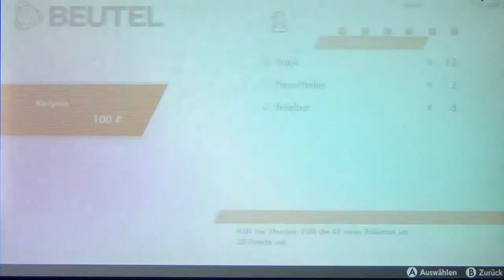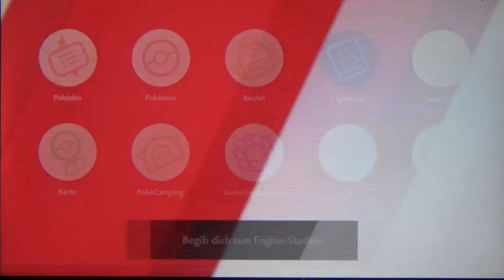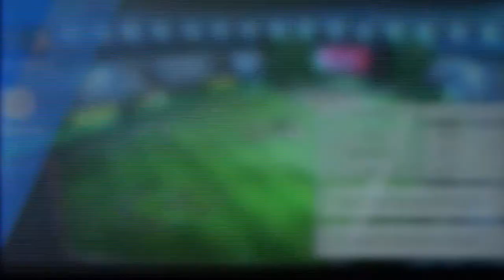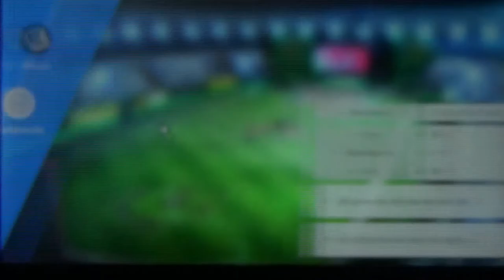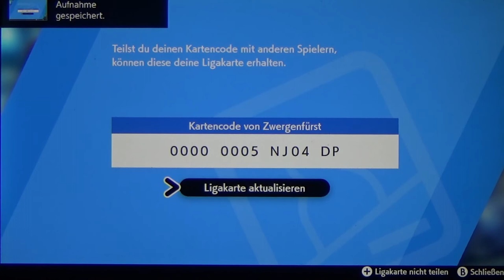POKÉMON SCHWERT #08 ⚔ Shopping Haul Engine City 😱🛍💵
Pokemon Schwert Part 8 Shopping Haul Engine City 😱🛍💵